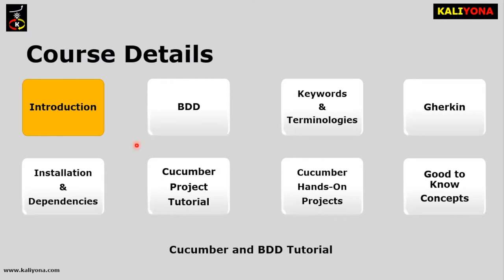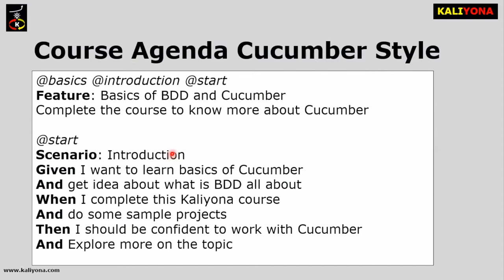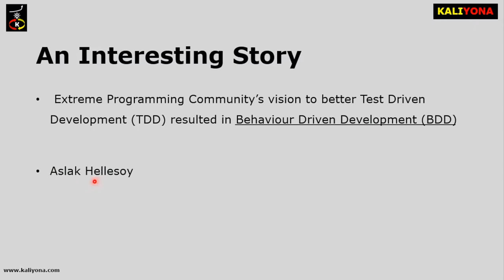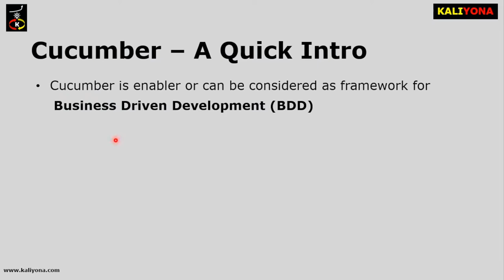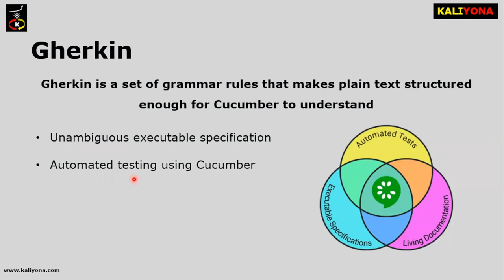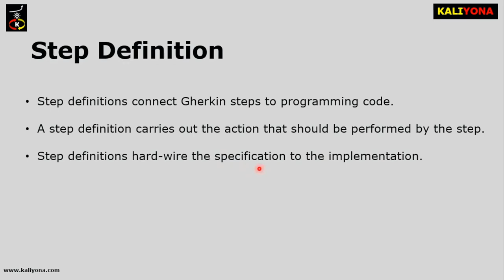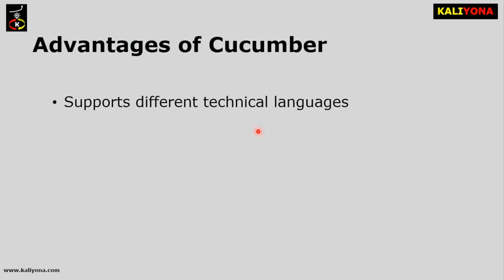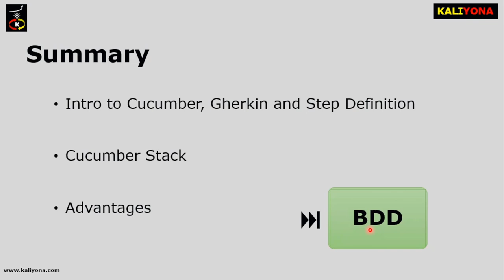Introduction to Cucumber | Cucumber BDD Tutorial | Automation Test Framework | Kaliyona | In Kannada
Cucumber is a software tool that supports behaviour-driven development (BDD). It is written using Gherkin language. We would write feature files in Gherkin which in turn contains many business scenarios in Given-When-Then Syntax.

Cucumber supports all major languages and framework and currently used by many companies/projects for BDD implementation/Test Automation.

Cost: Free

Contents of the course:

1. Introduction: In this module we will know about the interesting story behind why Cucumber is named so, what all major languages or framework are supported by Cucumber, Cucumber stack and advantages of using cucumber.
2. BDD: In this module we will introduce the concept of Business Driven Development, how to achieve it, 3 different phases in BDD, how to do discovery workshop, BDD Myths and about 3 Amigos i.e Product Owner/Developer/Tester.
3. Keywords & Terminologies : We will discuss about important keywords and terminologies and how it is being used in cucumber.
4. Gherkin: We will learn how to write Gherkin language and advantages of using the same.
5. Installation & Dependencies: In this course we would be using Cucumber-JVM so we will learn how to install and configure JAVA, Maven and Eclipse.
6. Cucumber Project Tutorial: We will create cucumber project from scratch and learn various artefacts.
7. Cucumber Hands-On Project: In this module we will cover two problem statements i.e 'Greatest Cricketer of All Time' and 'Resume Check Application' and learn how to write feature files, different scenarios, step definitions and different run time cucumber options.
8. Good to know concepts: In this module we would know about Browser Automation, API Automation, Testable Architecture, Continuous Build and Anti-Patterns from Cucumber perspective.

Benefits of the Course:
1.Able to write features and scenarios at end of course
2.Hands-On Demo with 3 different sample projects to get you started
3.Clear understanding of BDD principles
4.Course Completion Certificate

Pre-Requisite:
1.Good to know basics of Java
2.Good to know basics of Maven
3.Experience with use of Eclipse/Other IDE’s

Targeted Audience:
1.Anyone interested to learn Automation Test Framework
2.Who wants to learn about Business Driven Development
3.Looking to move from Manual Testing to Automation Testing
4.Enhance their resume with Secondary Skillset